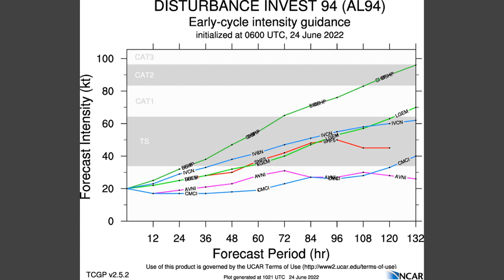Weather Xtreme for June 24, 2022